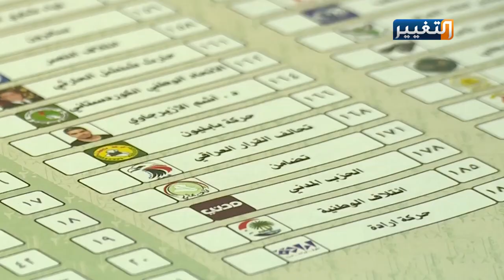الانتخبات المبكرة في العراق والعراقيل المحتملة | تقرير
بين مؤيد ومعارض يدور الحديث حول اجراء انتخابات مبكرة تسهم في تخفيف حدة التوتر الشعبي وتمتص غضب المتظاهرين، الا ان تلك الخطوة قد تصطدم بعدة عراقيل.